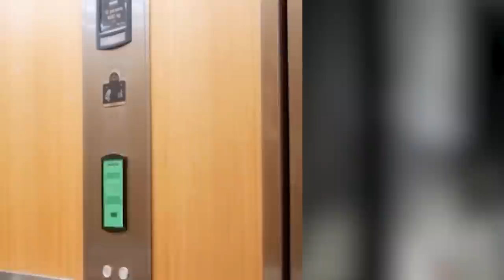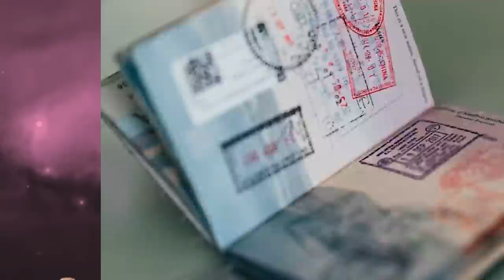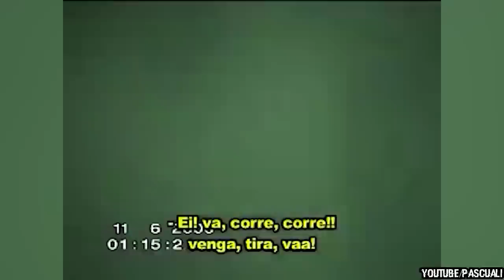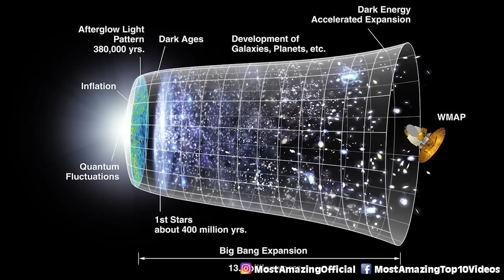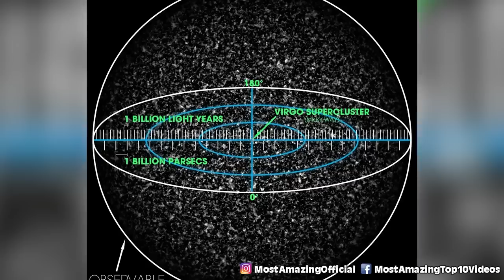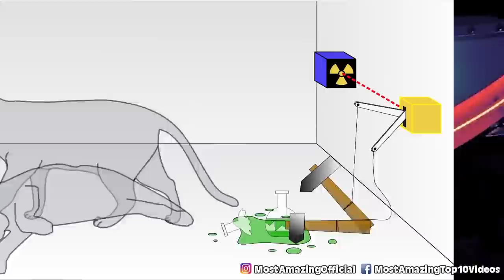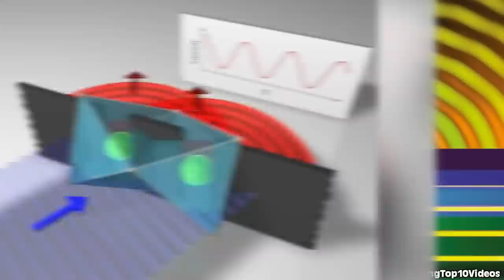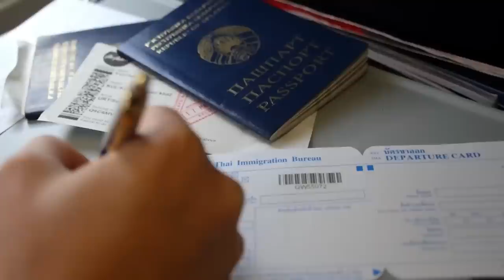Parallel Universe Revelations That Might Unravel The Fabric Of Reality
Dive into the mind-bending world of parallel universes in this captivating video! Join us as we explore the groundbreaking theories, cutting-edge experiments, and intriguing implications of the multiverse. Discover how recent revelations might just unravel the fabric of reality as we know it

Timecodes:
0:00 - What is a parallel universe?
13:45 - The many-worlds interpretation
26:30 - Quantum entanglement and its role in parallel universes
40:05 - Breakthrough experiments on parallel universes
54:23 - The cosmic inflation theory and the multiverse